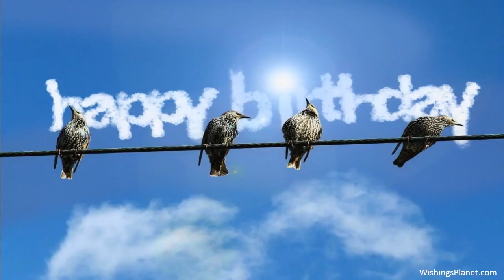Happy Birthday to Kerry